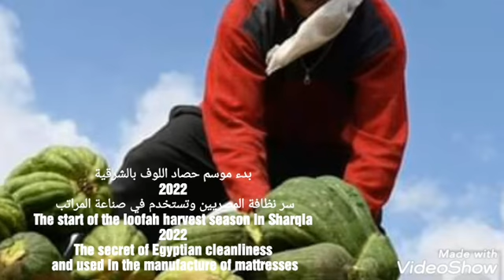بدء موسم حصاد اللوف بالشرقية 2022 The start of the loofah harvest season in Sharqia 2022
بدء موسم حصاد اللوف بالشرقية
2022
سر نظافة المصريين وتستخدم في صناعة المراتب

The start of the loofah harvest season in Sharqia
2022
The secret of Egyptian cleanliness and used in the manufacture of mattresses